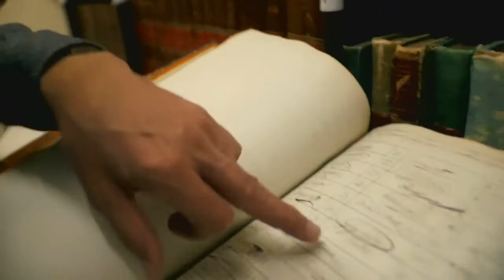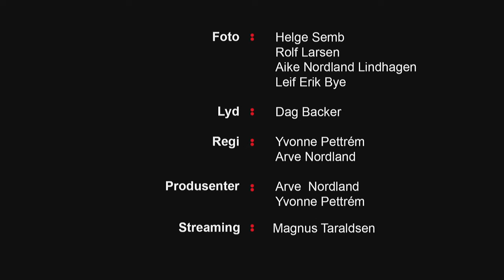Abel Award ceremony 2017 - Yves Meyer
The Abel Prize Award Ceremony, May 23, 2017.
Place: The University Aula, Oslo, Norway

0:00 Procession accompanied by the “Abel Fanfare” (Klaus Sandvik)
Performed by musicians from The Staff Band of the Norwegian Armed Forces
0:39 His Majesty King Harald enters the University Aula
1:37 Rigaudon fra Holbergsuiten. Performed by Oslo Camerata | Music: Edvard Grieg
5:26 Opening speech by Professor Ole M. Sejersted, President of The Norwegian Academy of Science and Letters
15:16 Meditiation fra Souvenir d'un lieu cher. Performed by Oslo Camerata | Music: P. I. Tchaikovsky, Soloist: Ludvig Gudim
23:55 Short film about the Laureate
28:01 The Abel Committee’s Citation by Professor John Rognes, Chair of the Abel Committee
35:05 His Majesty King Harald presents the Abel Prize to Yves Meyer
36:01 Acceptance speech by the Abel Laureate Yves Meyer
41:37 Orawa. Performed by Oslo Camerata | Music: W. Kilar
49:44 His Majesty King Harald leaves the University Aula
50:02 Procession leaves

Thumbnail photo credit:
Thomas Brun/ NTB Scanpix